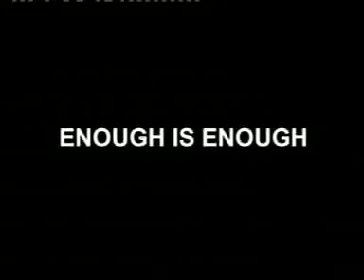enough is enough